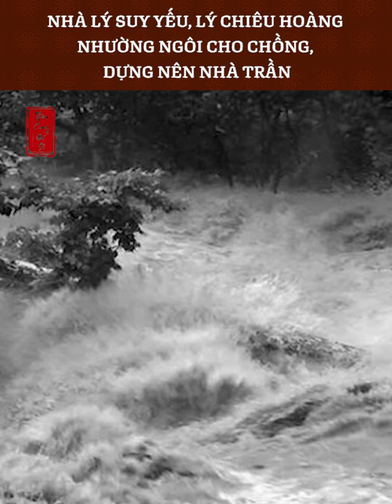Vị nữ đế 8 tuổi phải nhường ngôi cho chồng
Từ cuối thế kỉ XII, nhà Lý ngày càng suy yếu. Chính quyền không còn chăm lo đến đời sống của nhân dân như trước, hầu hết quan lại lao vào ăn chơi sa đọa .Lụt lội, hạn hán, mất mùa liên tiếp xảy ra. Nhiều dân nghèo phải bán vợ, con làm nô tì cho các nhà giàu, một số khác bỏ vào chùa kiếm sống. Dân chúng rất cực khổ.
Trong tình hình đó, một số thế lực phong kiến ở các địa phương lại đánh giết lẫn nhau, quấy phá nhân dân và chống lại triều đình. Nhà Lý phải dựa vào thế lực họ Trần để chống lại các lực lượng nổi loạn nên đã tạo điều kiện và thời cơ cho họ Trần buộc Lý Chiêu Hoàng (vua cuối cùng của nhà Lý) khi ấy mới 8 tuổi phải nhường ngôi cho chồng là Trần Cảnh vào tháng 12, năm Ất Dậu (đầu năm 1226).